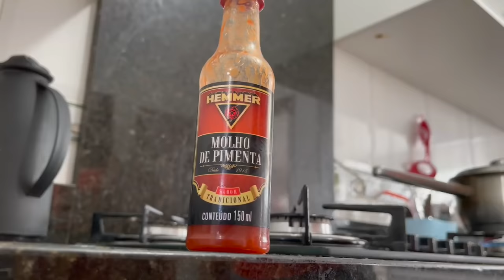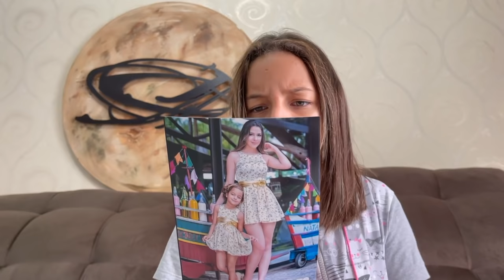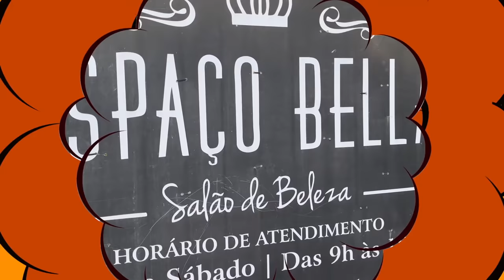Tio Lucas e Laila em: A MADRASTA - O Filme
Fala Galera! Está no ar o FILME COMPLETO da primeira WEBSÉRIE do canal TIO LUCAS E LAILA SHOW. A MADRASTA será O FILME  de estreia aqui no canal. Este é o FILME COMPLETO.

Tio Lucas: @tiolucasreal
Laila: @lailabrandaooficial